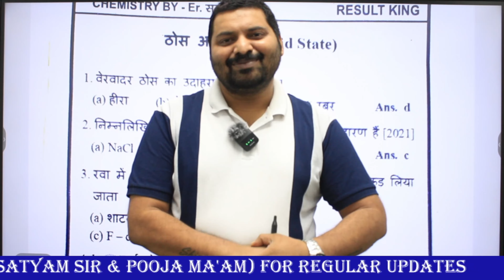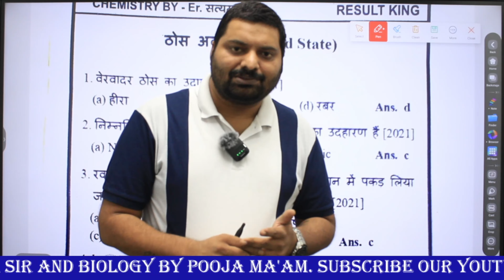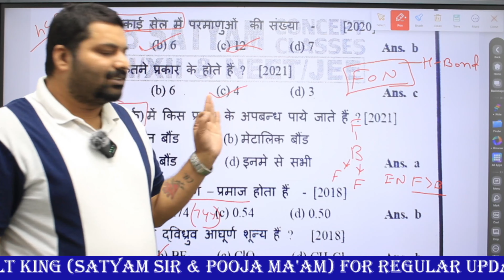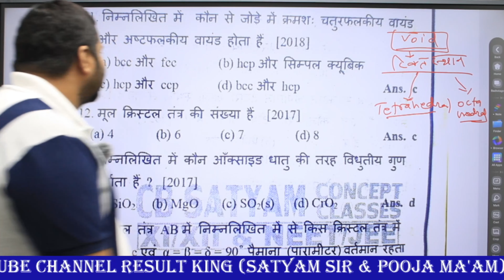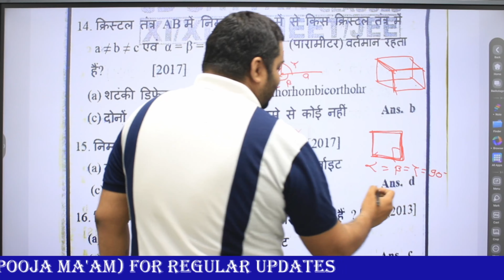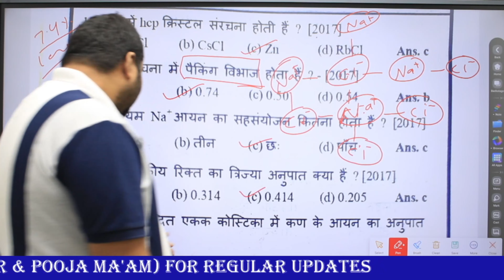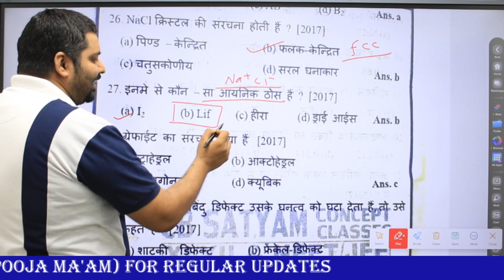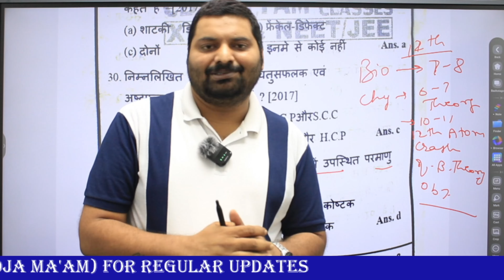12th Chemistry l objective Question Bank l Ch- 01 Part-01 Solid State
12th Day-03 Atom Bomb Batch subjective Question Bank solve Solid State

Satyam Sir Chemistry &  Puja Mam Biology

Hi i am Kumar Satyam(Chemistry) and Pooja Prabha(Biology)
Welcome to our youtube channel Satyam Concept Classes(SCC Study) About this video- Dosto/Students Is Video Me Maine Aapko Videos Me Best NCERT Cocept Se samjhaya hai aur kosis ki hai ki aasan example method se samjh me aa jaye.Ye topic 11th/12 Board/JEE/NEET and Agriculture Exam me jaruri hota hai.Asha Krta hun ki aap sabon ko ye lecture samajh me aaya hoga Thank you so much. .